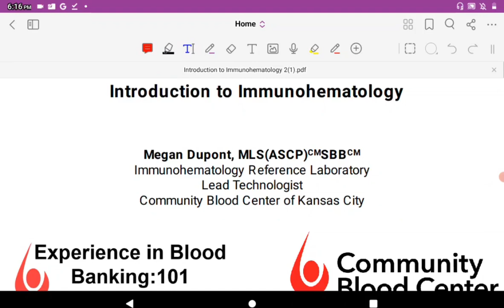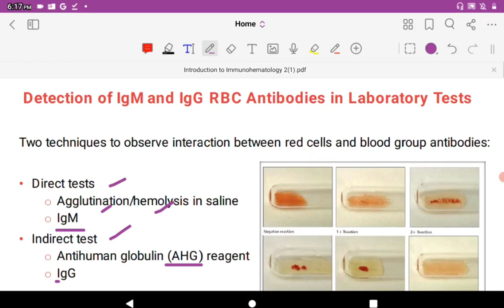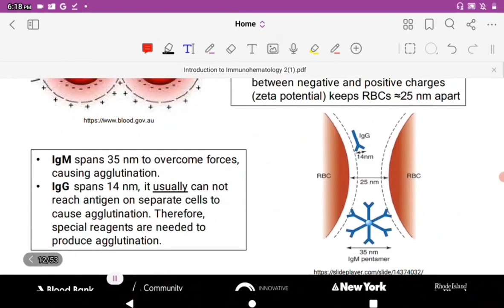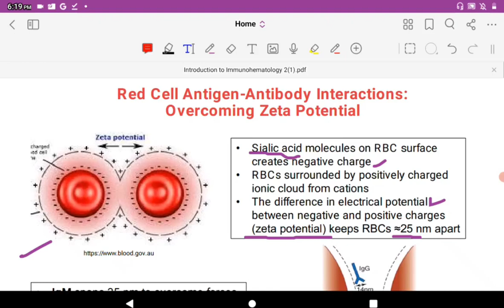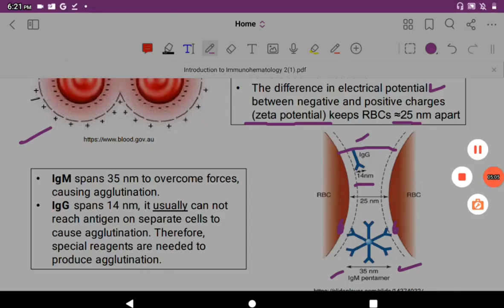Advanced Immunohematology 24 "Introduction to Immunohematology 4"